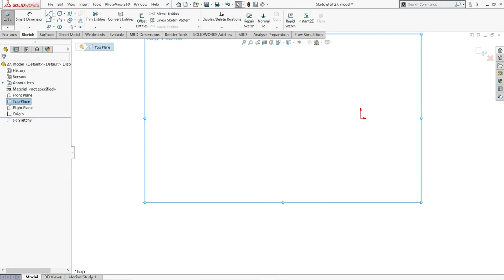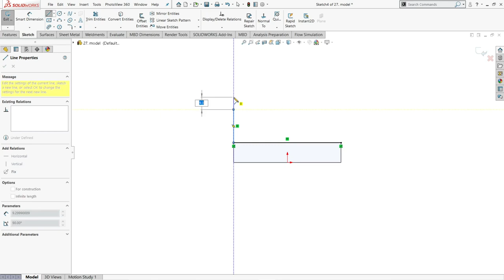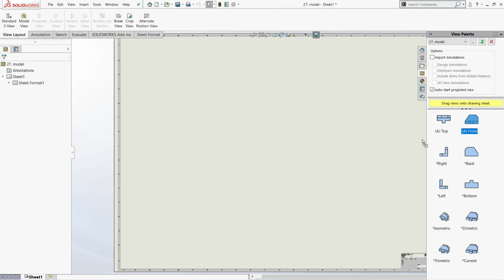Solidworks tutorial | 2d to 3d isometric exercises | cad cam solidworks tutorial | isometric part 27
Solidworks tutorial | 2d to 3d isometric exercises | cad cam solidworks tutorial | isometric part 27 | Isometric view 2d to 3d | exercises isometric view | solidworks tutorial |

One of the critical thinking skills required to drawing of 2d to 3d isometric view.in beginners level we understand of some problems related of  isometric view. every project we first create a 2d sketches on solidworks so enjoy Tutorial of solidworks .